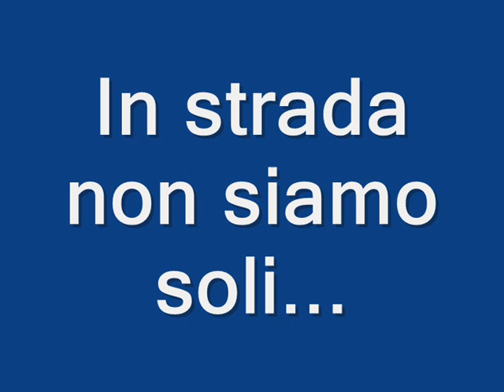Sicurezza stradale Scuole medie 1C Marika Furiosi e Lococciolo Denise